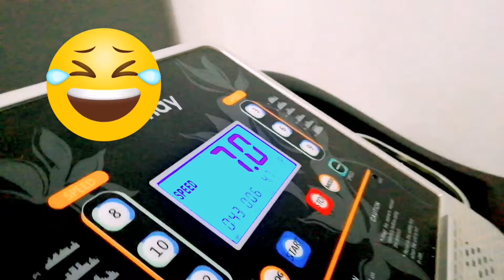আলহামদুলিল্লাহ সৌদি আরবে আমাদের প্রথম রোজা কমপ্লিট হল||Ummy Sawda KSA